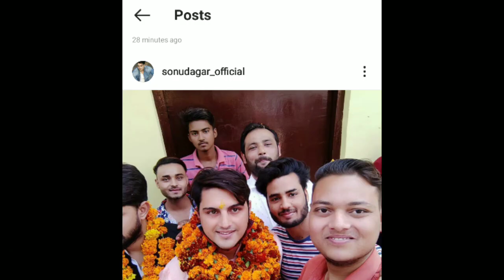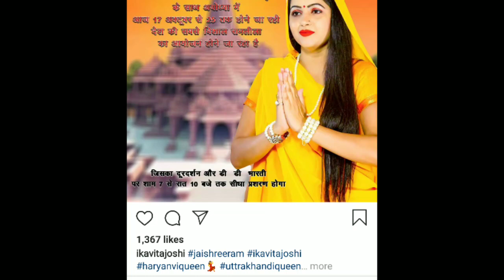अयोध्या की सीता बनी दरोगा | Kavita Joshi Film | AYODHYA Ki Ramleela | Kavita Joshi Sita Ji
Ayodhya में Digital Ram Leela | Exclusive | Ayodhya | Digital First | Digital Ram Leela
योध्या के लक्ष्मण किला में अयोध्या की रामलीला 17 अक्टूबर से शुरू होने जा रही है। लक्ष्मण किला के मैदान में रामलीला के सेट की तैयारी पूरी हो गई है । आज रामलीला की प्रैक्टिस की जाएगी। क्योंकि कल से रामलीला शुरू होने वाली है। आज जो भी रामलीला में शामिल होने वाले कलाकार है वह सभी अयोध्या पहुंच चुके हैं। जिसमें असरानी, अवतार गिल, बिंदु दारा सिंह, शाहबाज खान भी आज अयोध्या पहुंच रहे हैं।

Ayodhya's Ramlila is going to start from October 17 at the Lakshmana Fort in Yodhya. The preparations for the Ramlila set in the Lakshman Fort grounds have been completed. Ramlila will be practiced today. Because Ramlila is going to start tomorrow. Today, whoever is participating in Ramlila has reached Ayodhya. In which Asrani, Avatar Gill, Bindu Dara Singh, Shahbaz Khan are also reaching Ayodhya today.